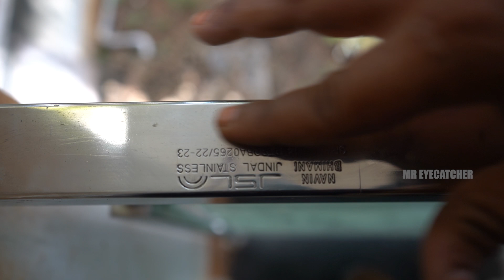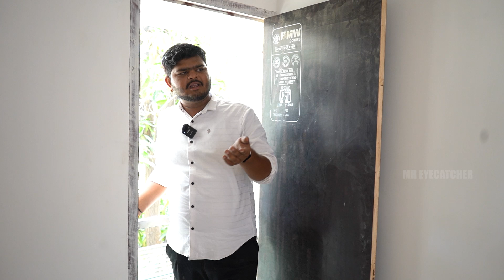குறைந்த விலையில் என்றும் துரு புடிக்காத STAINLESS Steel Gate, glass balcony & Railing // price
OFFICE DETAILS:

Krishna Stainless Steel Doors and Gates :
163 GNT Road
Puzhal
Chennai - 600066